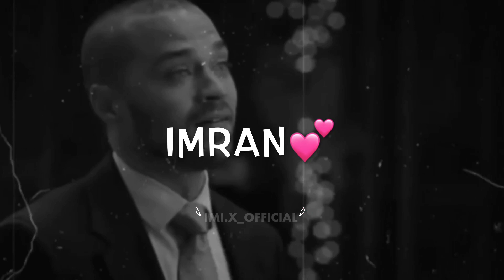Aye Mere Humsafar💕😍 | Best Romantic Whatsapp Status | By: imi.x_ | HD | 1080p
Sad Status
Femalesadstatus
Lovesadstatus
Sharabistatus
Poetrystatus
Newpoetrystatus
Newshayaristatus
Femalestatus
Sharabfemale
Girlstatus
Girlsharabstatus

Instagram.com / @imi.x_

( you will cry after watch this whatsapp status )

30 second whatsapp status
30 second status, ( new whatsapp status 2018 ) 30 sec status video,
30 second status video,
hit status video,
30 second video,
30 second sad status video emotional, hindi whatsapp status,
30 second love video,
30 second sad video,
30 second story status video,
30sec. Status,
Punjabi Songs WhatsApp Status Videos, Love Song WhatsApp Status Videos, Romantic Song WhatsApp Status Videos,
new whatsapp status video 2018, whatsapp status video love,
whatsapp video status new songs, whatsapp video status new songs 2018, status video,
love status,
sad status,
romantic status,
old song status,
new status,
love songs,
sad songs,
romance song,
female version whatsapp status, bollywood songs status,
whatsapp romantic status video, whatsapp romantic song video, whatsapp romantic scene,